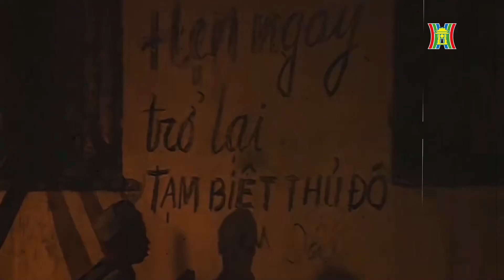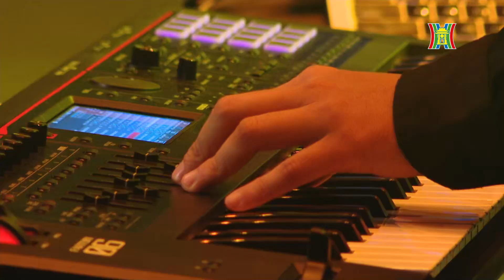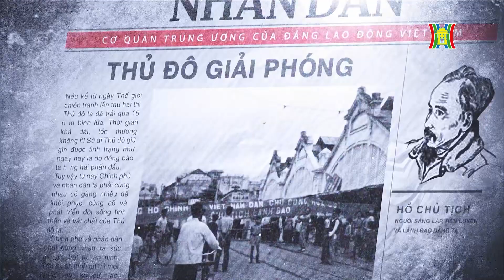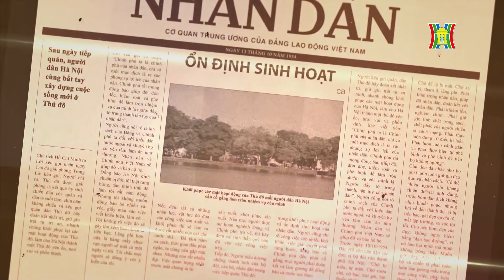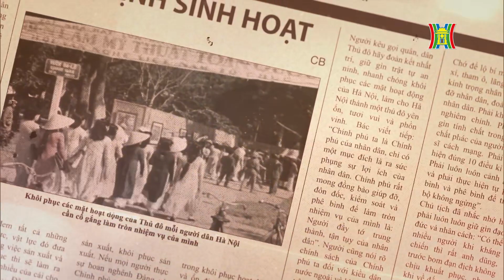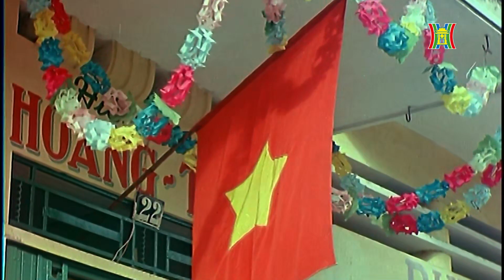Full show Dòng Thời Gian | Sẽ Về Thủ Đô | Chương trình nghệ thuật đặc sắc của Đài Hà Nội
Bằng ngôn ngữ âm nhạc cùng những tư liệu lịch sử quý giá, "Sẽ Về Thủ Đô" sẽ đưa khán giả đi suốt hành trình hơn 3.000 ngày trường kỳ kháng chiến. Từ 60 ngày đêm Thủ đô huyết thệ đến 9 năm dặm dài nơi chiến khu, cho tới thắng lợi Điện Biên Phủ lừng lẫy năm châu , chấn động địa cầu và ngày trở về tiếp quản Thủ đô trong khúc ca khải hoàn.

Chương Trình Nghệ Thuật Âm Nhạc - Đài Hà Nội

➡ Đăng Ký Theo Dõi Kênh GIAI ĐIỆU HÀ NỘI Để Nghe Những Ca Khúc Hay Nhất 2024 Được Trình Bày Bởi Nhiều Ca Sĩ Nổi Tiếng: